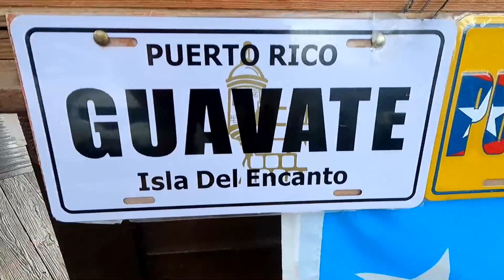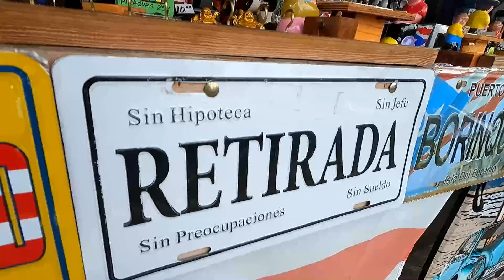La Ruta del Lechón en Guavate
Nelson Del Valle comparte su VueltónPR por La Ruta del Lechón en Guavate.